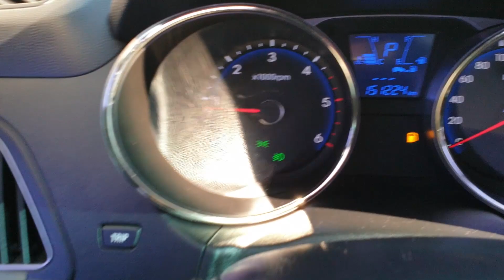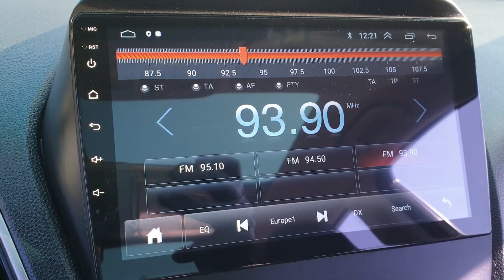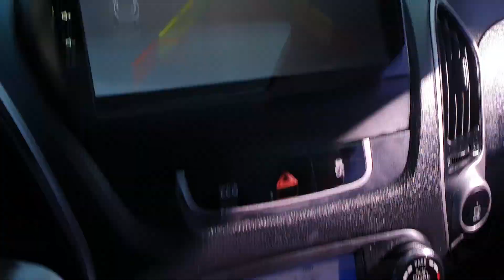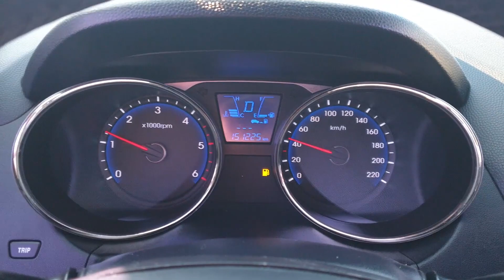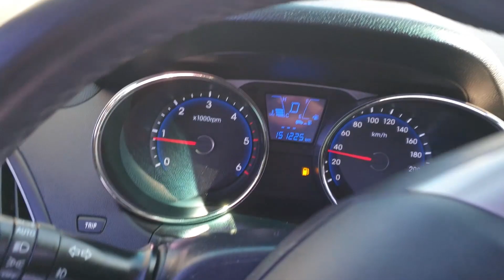TUCSON 2013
[ DAHAE TRADING ]

574000